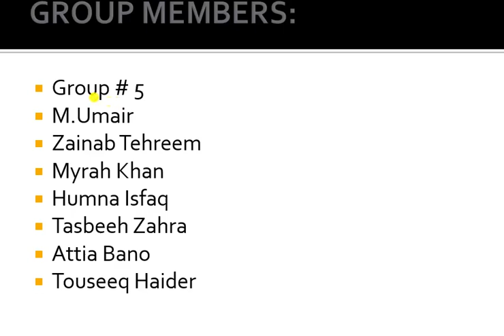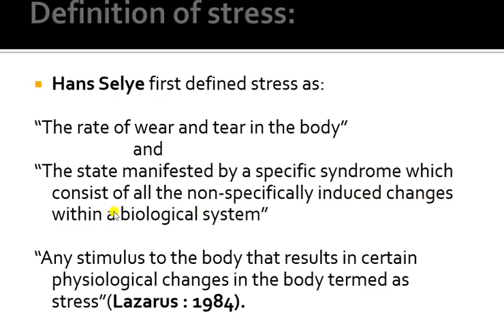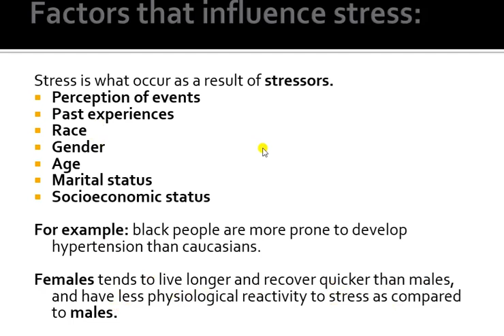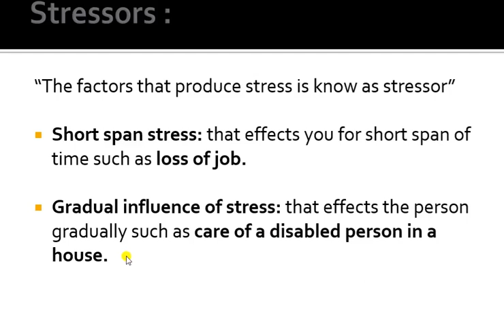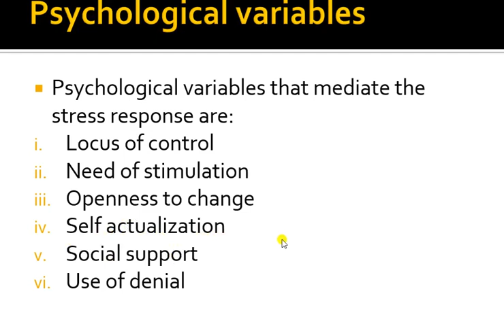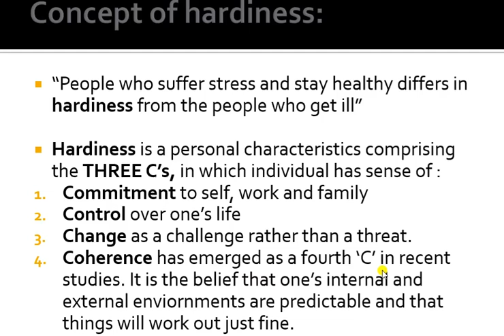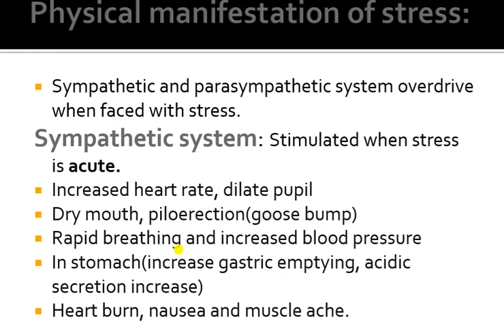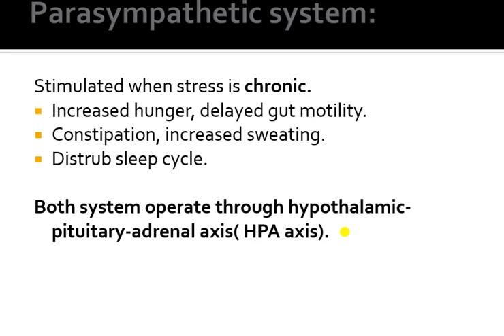Stress management (Lecture 1) Behavioral sciences